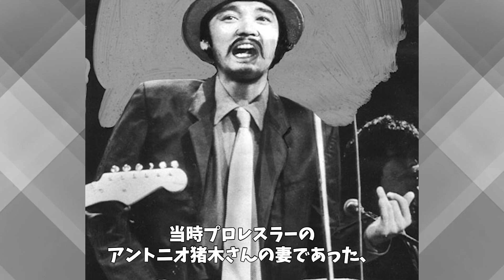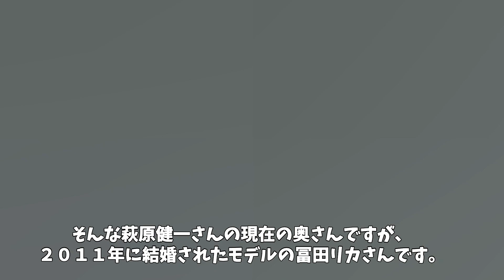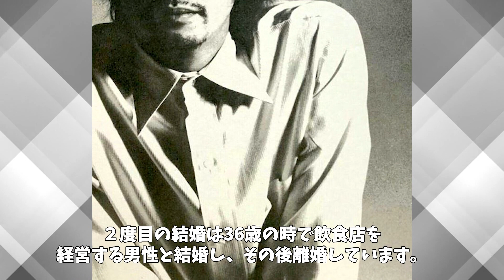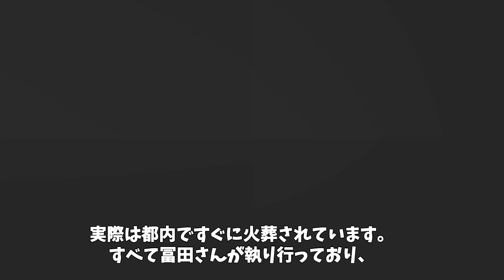萩原健一の豪華女性遍歴と彼が選んだ「最高の女性」の正体とは！？...死後翌日の火葬と葬儀を急いだ理由も徹底調査！